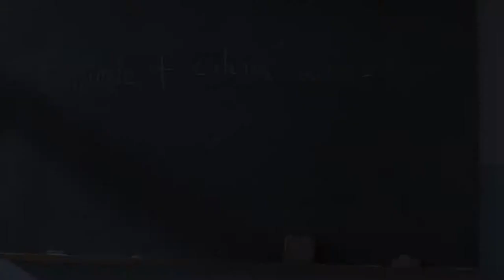Sürgün Inek - Official Trailer [2K] [UHD] (Türk/Turkish Sub)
Sürgün Inek:
The year 1997... In the days when people are exiled for their thoughts, now the tables have turned and the freedom of a cow living in the village of Gomalak is in danger.

Sevket and Cemile is a decent couple, who love one another, and their cow Sarikiz, very much. The life of this couple turns into a turmoil after their cow destroys the bust of Ataturk. They witness the accident growing into a disaster, growing across the borders of their village. Everybody starts chasing after this cow; from the village head to the bureaucrats, from the soldiers to the elderly men. The issue grows bigger and bigger and everybody, with the smallest possible link, find themselves in a tragicomic situation. The whole thing turns into a comedy show. How will our heroes survive this situation? Will the imprisoned Sarikiz be able to return to her good old days?

Regie: Ayhan Özen
Cast: Hasan Kaçan, Sebnem Sönmez, Firat Tanis